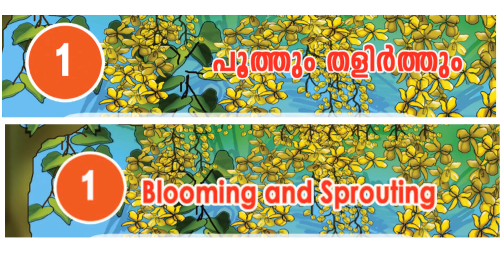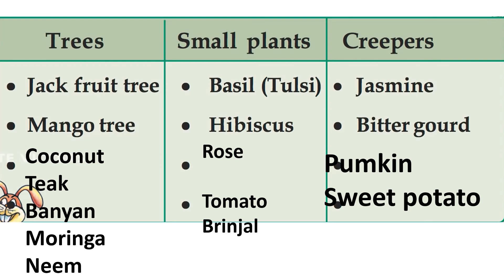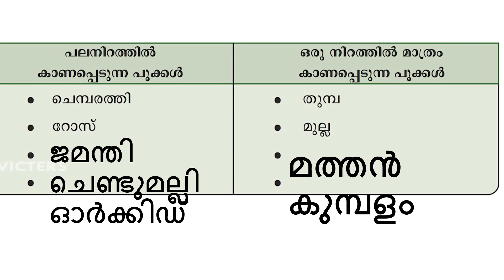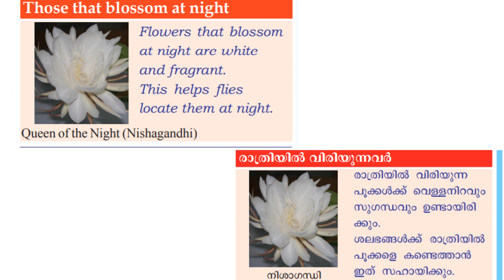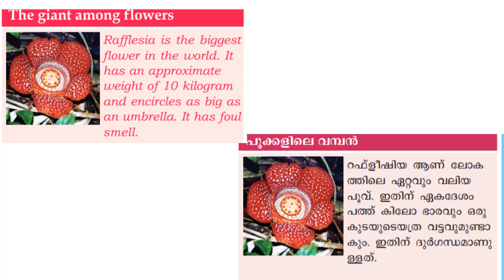CLASS 3 EVS WORKSHEET/JULY 23/FRIDAY/2021/ENG AND MAL/EDUTEACHERKERALA/KERALASYLLABUS/firstbell2.0